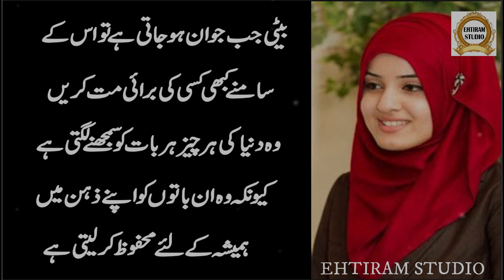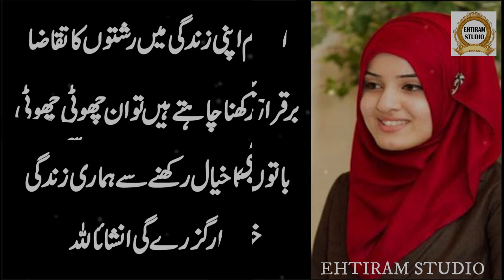Beti jb jawan | Teen chezien khatm ker do | Emotional quotes in urdu & hindi |Aqwal | Ehtiram Studio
Selection : Ehtiram Studio
Label : Ehtiram Studio
Production : Ehtiram Studio
Released Date :
Uploaded By :Ehtiram Studio (YouTube Channel)

Ehtiram Studio